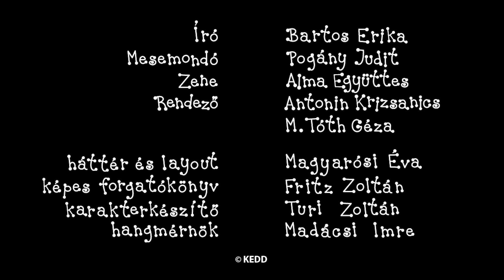Bartek i Basia - 5 odcinki | #113 | Kreskówka dla Dzieci po Polsku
Bartek i Basia kompilacja:
Przedszkole
Wiosenny dzień sportu
Kapelusz muchomora
Wielki pająk
Urodziny jeża Harry`ego